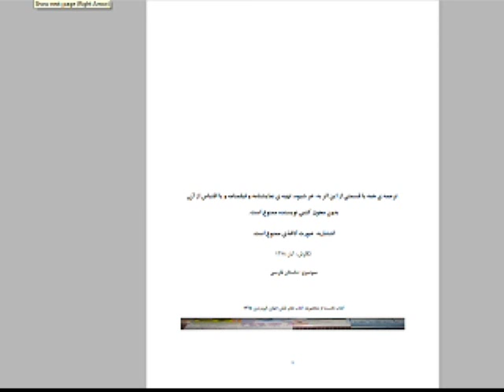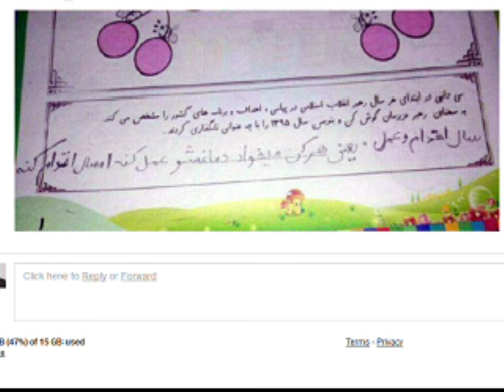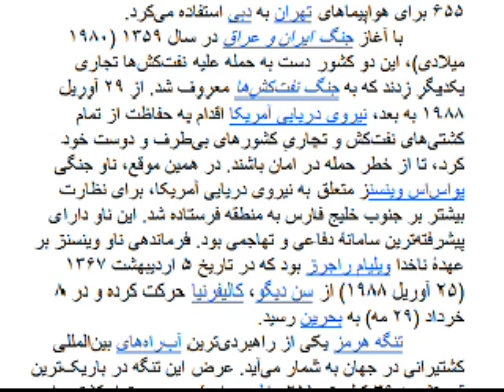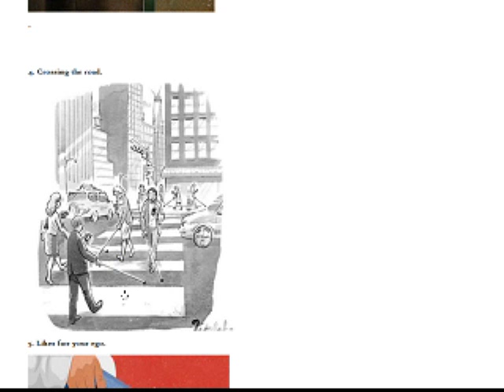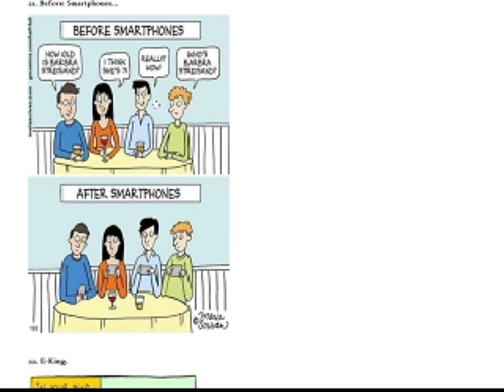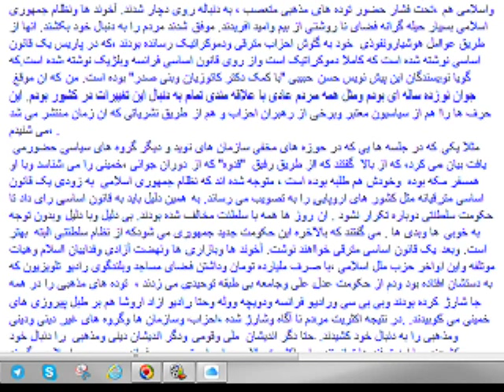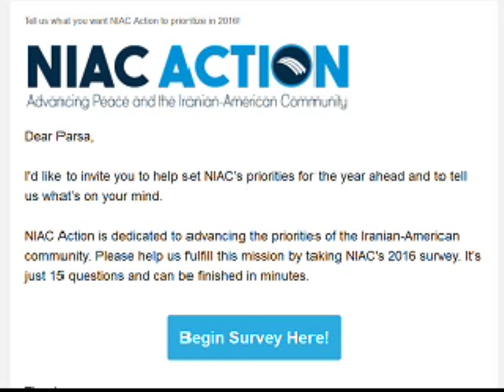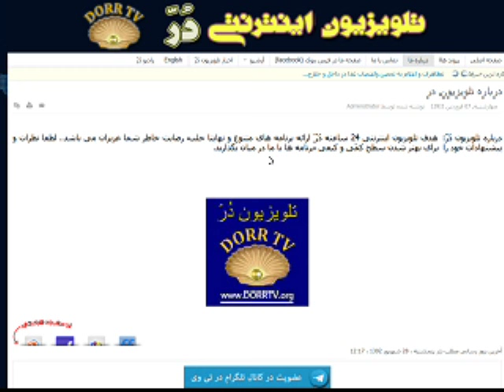Sorbi 2016-04-04 * Persian TV * Mardom TV usa * ​سربی با مردم ​